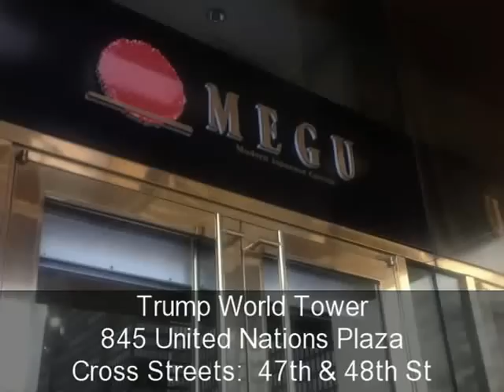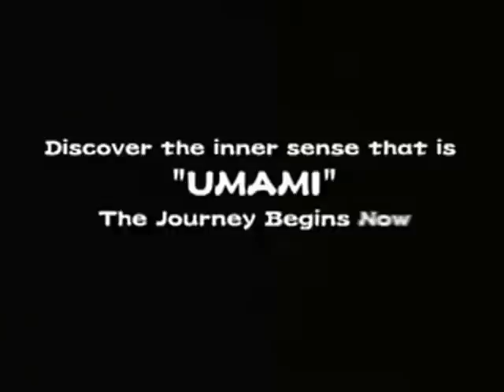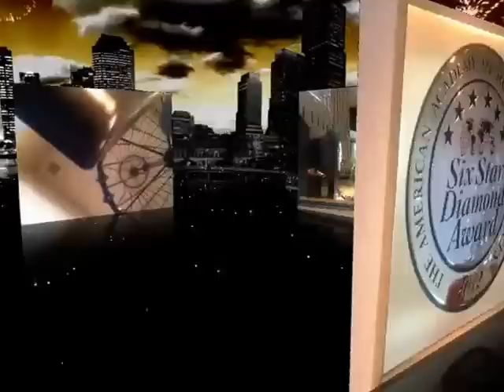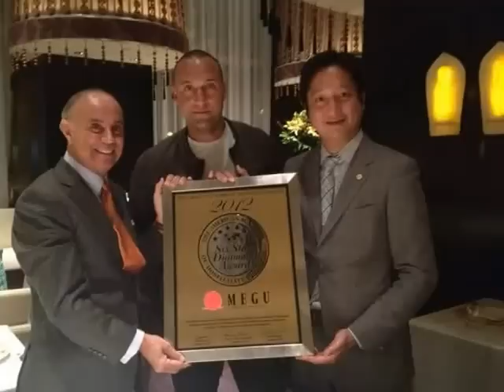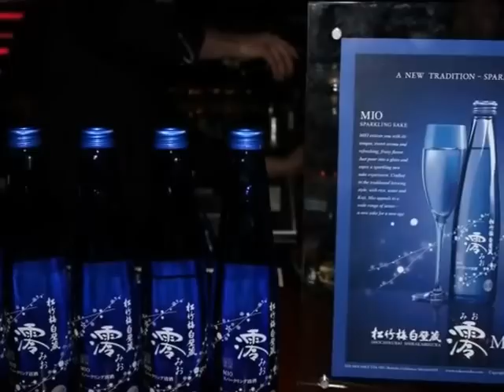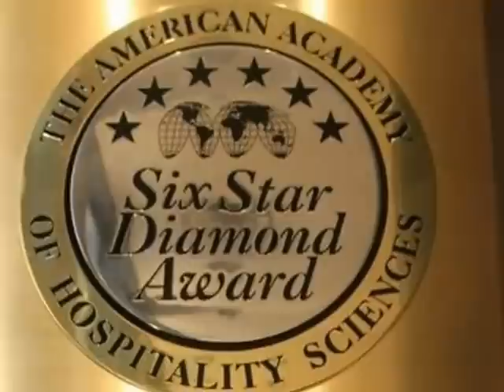Megu Modern Japanese Cuisine New York City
Philosophy
Motto: "MEGU continuously strives to leave a memorable impression by welcoming, serving and thanking each guest with the utmost genuine and personalized hospitality."

Philosophy: Meaning "blessing" in Japanese, MEGU presents modern Japanese cuisine, sushi, and sumibi aburiyaki—a grilling technique using bincho-tan, a special charcoal found only near Kyoto and prized for its superior purifying properties.  MEGU is a brand and an image of high quality environment that delivers the quality of exceptional things:  outstanding food, brilliant design and first class service.  MEGU is a harmony of all the finest and rarest ingredients found from around the world.  Both MEGU's menu and design concept are a blend of traditional and modern Japanese times.  Authentic and avant-garde  ingredients are combined to suit every palate.  The overall décor is filled with customary Japanese interior accents, complimented with a contemporary ambiance.

MEGU's concept is well-defined as sophisticated organic dining—in which the producer and customer are brought together in celebration—with the best in service and cutting-edge yet serene aesthetics.  The MEGU team has carefully selected the best American Kobe Beef available in the U.S.  Other Japanese condiments such as salt, soy sauce and 6 varieties of miso are also carefully selected, special for MEGU cuisine.

MEGU has a team of selected chefs and does not employ the idea of a star chef.  Instead, it has a collection of chefs who work as a team—the ingredients are the stars.

Some of MEGU's signature dishes include: MEGU Original Crispy Asparagus, MEGU Oriental Salad, Crispy "Kanzuri" Shrimp, Salmon Tartare, Kobe Beef Carpaccio with Basil, Foie Gras in Crispy Kobe Beef Croquettes, MEGU Kobe Beef Slices "Ishiyaki" and Kobe Beef Skewers.

MEGU offers an extensive wine list with over 600 offerings of wine that perfectly compliment the cuisine -- a rare and unique offering for a Japanese restaurant.  MEGU New York has won the Wine Spectator award two years in a row in 2006 and 2007, and MEGU Midtown recently won the same award in 2007.  Megu also offers 60 varieties of sake from Japan, each available by either glass or bottle.

Yasumichi Morita from Japan's Glamorous Co. has designed a unique and amazing interior for all New York locations -- MEGU New York and MEGU Midtown.  In his first United States project, Morita was commissioned to design the two-tiered, 13,000 square-foot MEGU New York space.  Blending ultra-modern design with ancient Japanese details, the end result is truly astonishing: white porcelain columns—made of over 5000 interlocking rice bowls and sake vases—greet guests upon entry and line the upper walls overlooking the main dining room.  In the upstairs Kimono lounge, stacked bolts of over 450 rolls of antique kimono fabric cover the walls, while white leather banquets with soaring eleven-foot backs provide an intimate setting for pre-dinner cocktails.  The Kimono lounge also features floor to ceiling glass walls overlooking the dining room.  Below, a giant temple bell, or bonsho, weighing over 800 lbs. is suspended from the ceiling and provides the centerpiece in the soaring main dining area.  The centerpiece also features a signature ice Buddha sculpture, elevated over a pool of water that is rebuild every night to ensure the customers of a spiritual and purifying experience.

The rich fabrics, the highest grade wood materials, and the artistic integrity were upheld in the construction of MEGU Midtown.  It is pure luxury to match the standard of Trump World Tower.  Unlike MEGU New York, MEGU Midtown is more intimate and to express the rich design of Megu, they made the design rise vertically.  Almost everything about the design in the main dining room points from the ceiling to the floor.  The lamp pillars, the family crests that cascade from top to bottom, and the 27 foot long hand drawn mural of tigers.  When the guests arrive they walk up the stairs to the mezzanine and then descend to the main dining room when their reservation is ready.  In the waiting bar there is illuminated photographic art conveying the "heart of Japan," on 7 foot Kimono fabric pedestals.  The visual delights at MEGU Midtown in terms of design are, the lamp pillars, the family crest emblems, the open sushi and Teppan-yaki kitchens, and the 500 pound Crystal Chandelier.  Using the high ceilings and the wall-to-wall windows they have created another distinct and wonderful space.

We welcome you to experience the many "blessings" of MEGU!